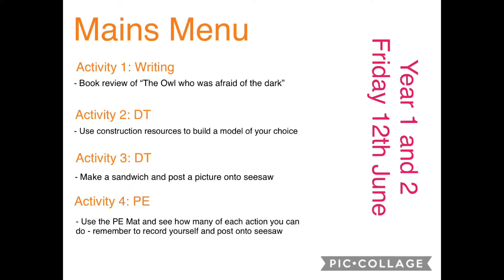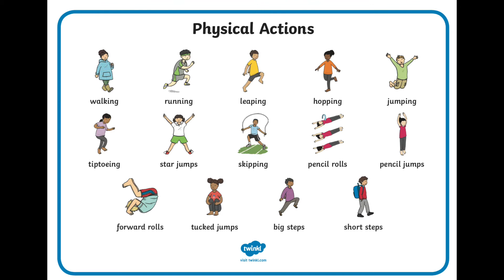Friday 12th June - Year 1 & 2